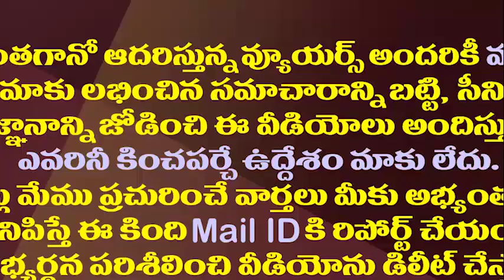మహమ్మారిని ఓడించిన వందేళ్ల బామ్మ..ఆమె ఎలా జయించిందో తెలుసా?|100 Years Old Woman Recover From Corona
Srikakulam100YearsOldLadySuccessStory
Amaravathi Media